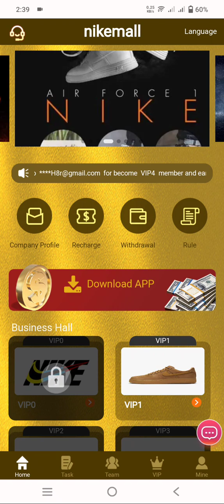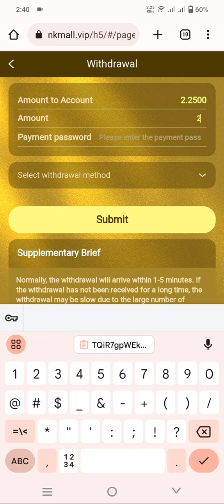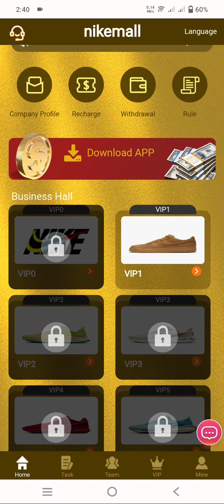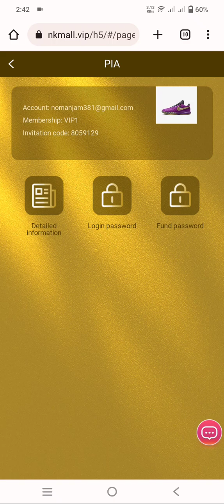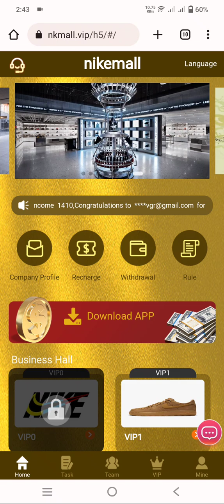New Usdt Order Grabbing Site| The most profitable project| Registration to get Free 27$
Trx Mining,Tron Mining Site
torn trx
tron coin
torn mining
TRX Mining
tron,tron mining
USDT Mining
Best Invest And Earn App Today